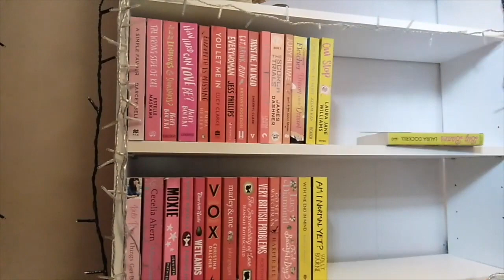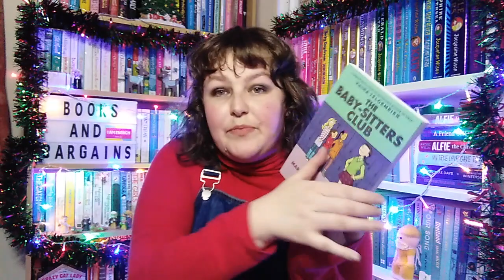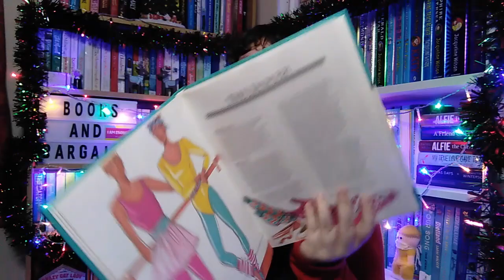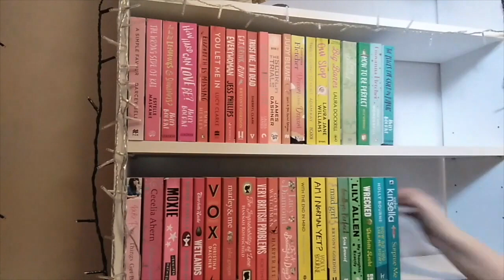Charity Shop Haul : Books, Homeware and Clothes UK Size 18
Hello and welcome to another charity shop haul!!

00:00 Intro
01:32 Books
06:15 Home wares
08:06 Clothing and shoes

Where you can find me:

Amazon Wishlist

Instagram DM is probably the best way and then I can confirm my email

Are you using readers first?

I think you'll love Readers First! Join weekly raffles to win new books, read excerpts, and earn points by writing reviews.

Are you using Gousto?

I love my Gousto boxes! Each week I get 4 meals delivered to my door and I have plenty left over to take for my lunches! If you use this code you get money off your first month and I earn a small comission cook.gousto.co.uk/raf/?promo_code=CHARL41573102&utm_source=weblink